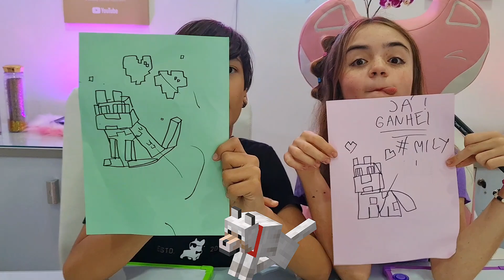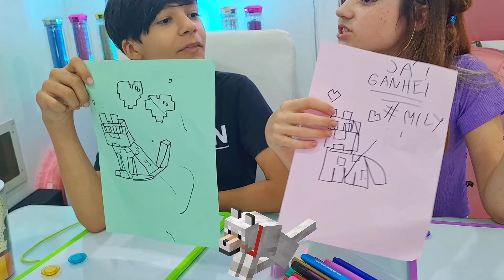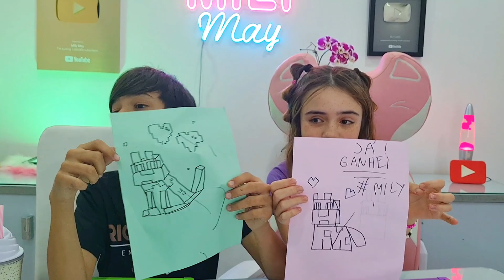PINTANDO com 3 CORES PERSONAGENS DO MINECRAFT | Desafios Mily & Gui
Pintando com 3 cores Personagens do Minecraft com Desafios que a Produção mandar !

Corre! Vamos Stalkear todos que forem lá no Instagram do Gui e o Seguirem

Escrevam nos comentários Idéias de Desafios !